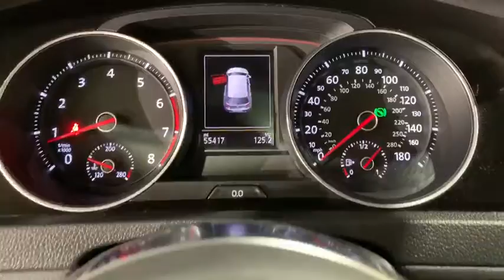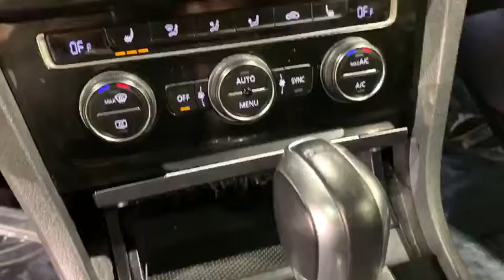2015 Volkswagen Golf GTI Autobahn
Clean Carfax. Two owners. Navigation. Sunroof. Heated seats. Bluetooth Audio. Reverse Camera. Lifetime Oil/Filter Changes and NYS Inspection.

Vehicle serviced
- Maintenance inspection completed
- Alignment checked
- Engine removed to complete repair
- Transmission removed and reinstalled
- Drivability/performance checked

HMO Eligible

4.8/5.0 Rated Dealer on Google!

Reviews:
  * Strong and fuel-efficient turbocharged engine; sporty handling; versatile and roomy hatchback design; high-quality interior. Source: Edmunds
* Redesigned for 2015 welcome in the Golf GTI. Making a vehicle stronger generally means adding more weight but with the new GTI Volkswagen was able to incorporate ultra-high-strength steel which is stronger and lighter than conventional steel. The autobahn-tuned suspension separates the GTI from the rest of the pack with tighter body control; the GTI can stay more level in corners with improved grip, while still managing to provide a smooth ride. The heart of any sports car is its engine, which is why Volkswagen decided to give this one an adrenaline boost. With the most horsepower and torque of any GTI ever built for the U.S., and new performance-enhancing technologies, this hot hatch produces up to 210hp and 258 lbs/ft of torque. With the Performance Package you can get an additional 10hp along with a torque-sensing limited-slip differential and high-performance front and rear brakes with GTI embossed lettering. Inside the GTI us with loaded standard features including a touchscreen sound system, top sport heated front seats, and much more. If you want concert-quality sound, just turn up the dial on the available Fender Premium Audio System. Also with the available Driver Assistance Package there is a Park Distance Control system with front and rear proximity sensors and Forward Collision Warning system. With the available Lighting Package you can get Bi-Xenon high-intensity headlights with LED Daytime Running Lights and Adaptive Front-lighting